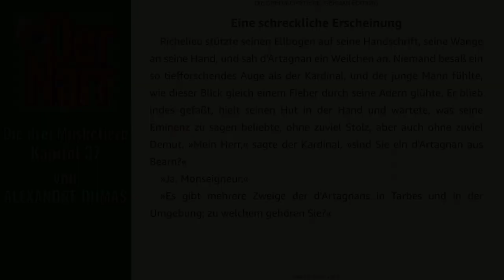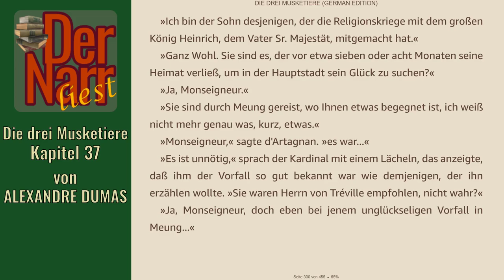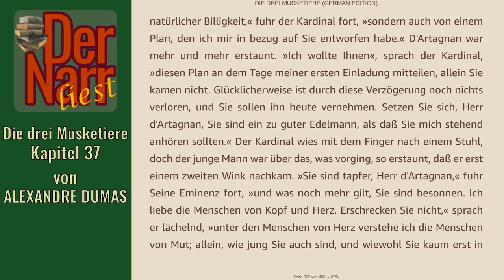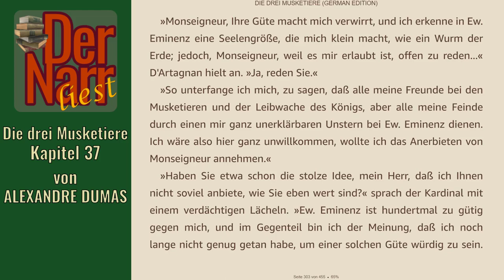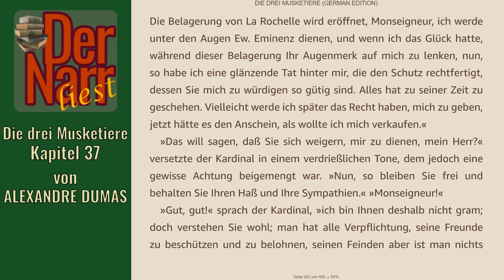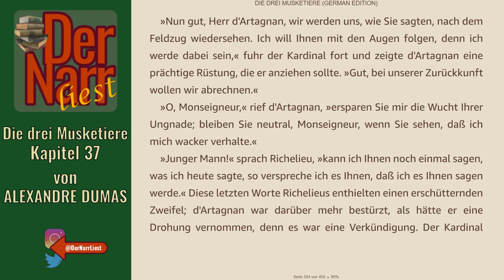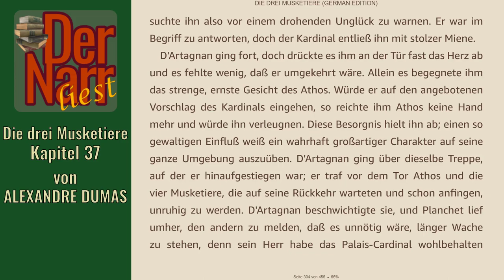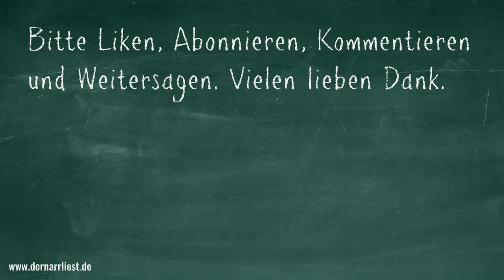Der Narr liest Folge 224: Die drei Musketiere - 37 Eine schreckliche Erscheinung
HofnarrGiaccomo liest den urheberrechtsfreien Klassiker:
"37 Eine schreckliche Erscheinung"